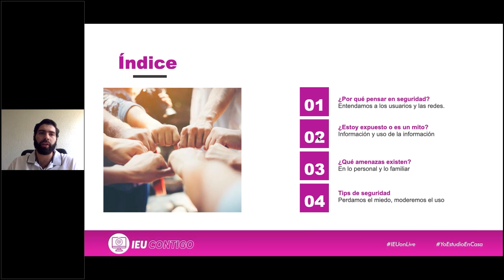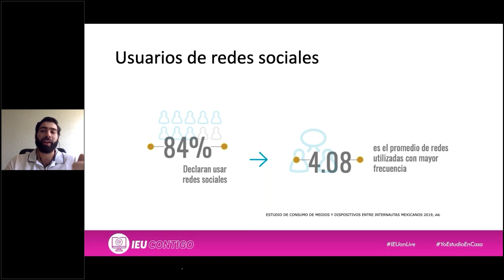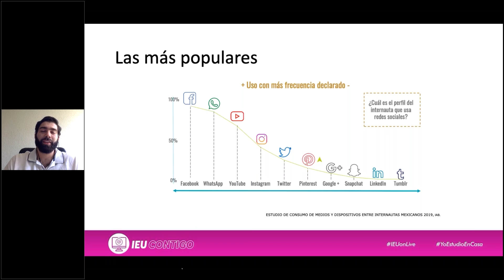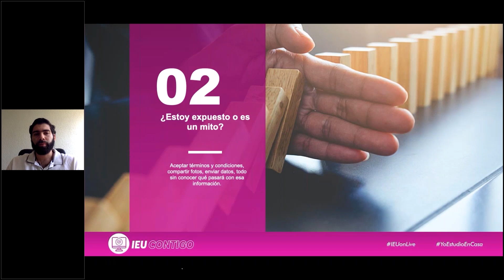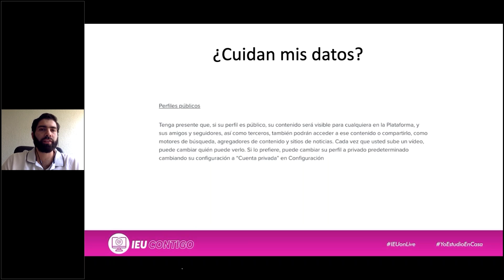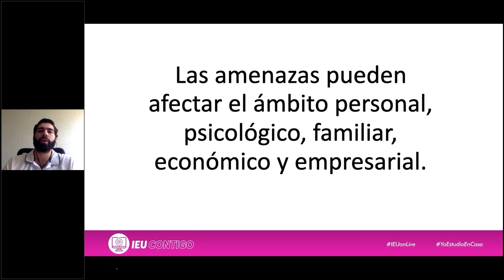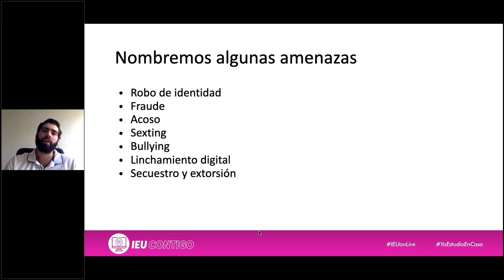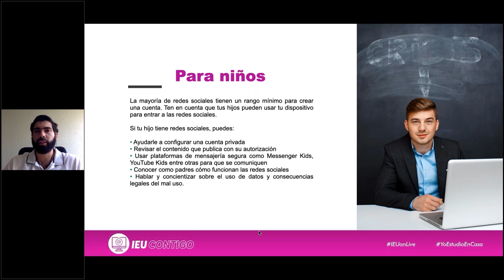WEBINAR Seguridad en redes sociales en tiempos de COVID 19 | Universidad IEU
Paulo Barud es consultor especializado en marketing digital con más de 7 años de experiencia en publicidad, transformación digital y estrategias de comercialización.

0:00 Bienvenida
2:52 Webinar - Seguridad en redes sociales en tiempos de COVID 19
53:35 Preguntas y respuestas